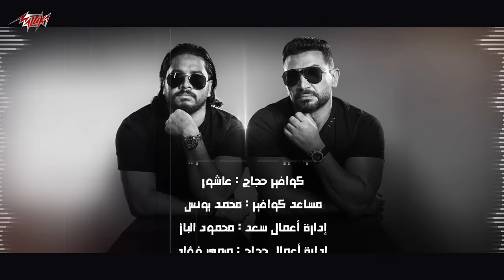Ahmed Saad FT. Mostafa Hagag - Aal Doghrey | احمد سعد و مصطفي حجاج - ع الدوغرى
• Lyrics : Mostafa Hassan | مصطفى حسن
• Composition : Mohamed Abdel Moneim | محمد عبد المنعم
• Music Arrangement : Ahmed Hossam FT. Elhamy Dehema | احمد حسام - الهامى دهيمة
• Master : Hany Mahrous | هاني محروس

• Produced BY @Mazzika

• Lyrics | كلمات الأغنية :

إحنا بننحت ف الصخر وإيدينا ماتوجعناش
وبنمشي ف عز الشمس والشمس
ماتلسعناش

إحنا لو قولنا ياجري ضلنا مايحصلناش
عومان عدينا البحر والبحر ماغرقناش

الخوف مايخوفناش
فابلاش تناطحنا بلاش
بنقفل عداد من غير مانقلب نور ولا ندي فلاش.
 (إبلع)

ع الدوغري وكفاءه
سايقين الدنيا سواقه
وبنجري ومابنهداش

ع الدوغري وكفاءه
سايقين الدنيا سواقه
لو إيه مايعطلناش

إحنا التقال ف مجالنا وف مكاننا
لينا شنه ورنه وإختصاص
سكتنا عدله وسالكه وفيها بركه
جامدين قوي وضد الرصاص

نبصم ونمشي ومانتنسخشي فوق ماتقاوحشي ويا الكبار
سمعتنا نمره أولى
وآخر رجوله كراسينا ملك
ومش إيجار

ع الدوغري وكفاءه
سايقين الدنيا سواقه
وبنجري ومابنهداش

ع الدوغري وكفاءه
سايقين الدنيا سواقه
لو إيه مايعطلناش

إحنا أسامي كبيره
وإنتوا عيره
مالكوش مابينا سيره يا أقذام
إنتوا نسيتوا إنتوا مين
إنصاص ومتساقين
وإحنا اللي ف إيدينا اللجام

ندخل خناقه
آخر جراءه
جوه البطاقه مكتوب أسود
سكاكينا حاميه نار
بتجري أي فار
كلمتنا أتقل م العقود

Ahmed Saad On Social Media | أحمد سعد علي وسائل التواصل الاجتماعي

Ahmed Saad | أسمع أكتر للفنان " أحمد سعد " من خلال الروابط التاليه :

 ـــــــــــــــــــــــــــــــــــــــــــــــــــــــ